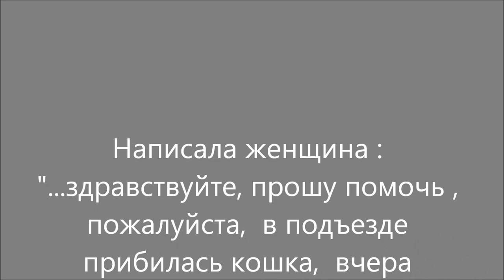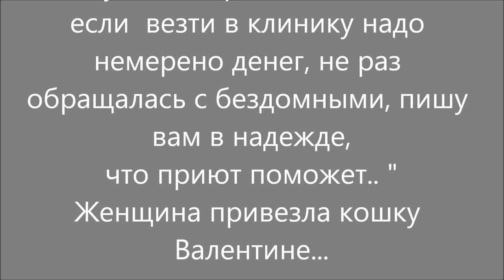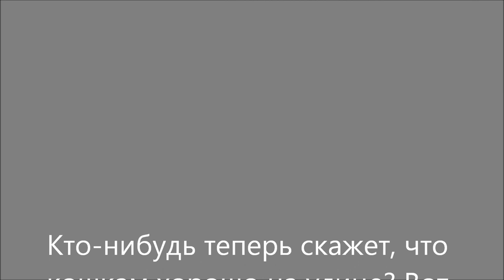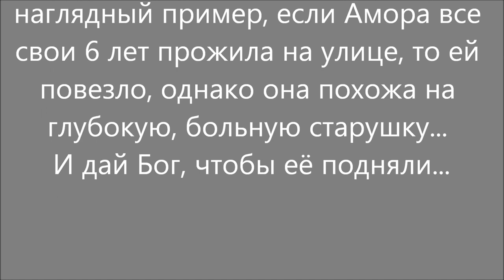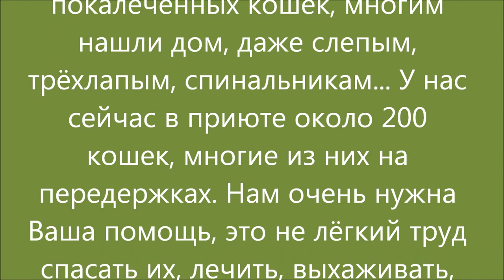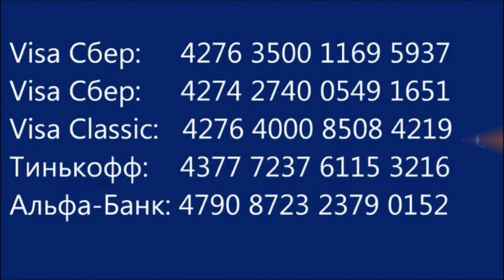Истощённая Амора, выживет ли она? Exhausted Amora, will she survive?